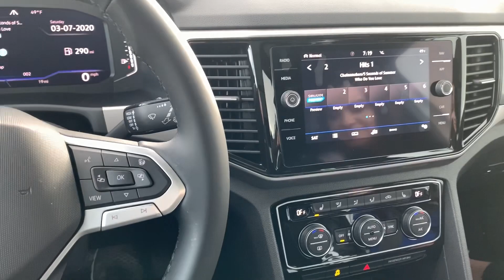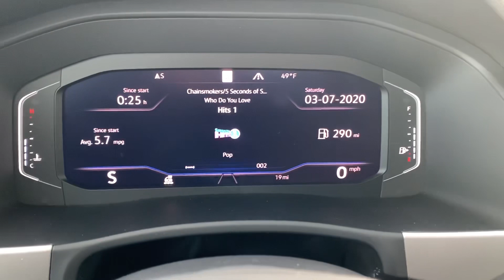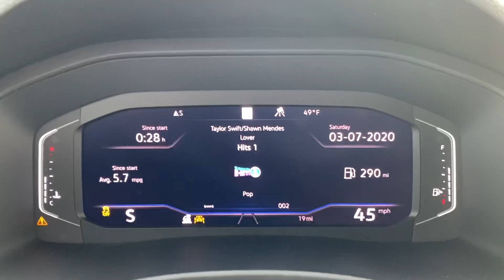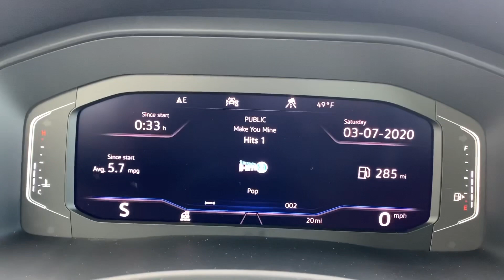2020 Cross Sport 2.0 Turbo 0-60 MPH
Well This One Caught Us Off Guard A Little. Really Went In Not Wanting To Like The 2.0 Liter But Came Out Enjoying It. Its Actually Fun To Drive, Its Snappy And Overall Has A Decent Amount Of Torque. Not The Fastest Rig Out There But Still A Lot Of Fun To Drive.